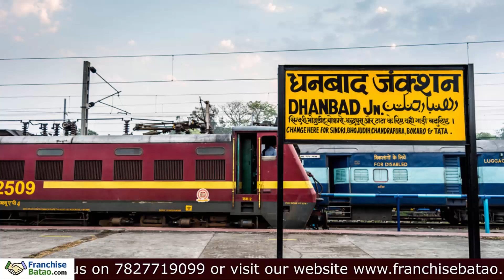फ्रैंचाइज़ी लेने से पहले क्या देखे || Why Franchise Business | Franchise Business in India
फ्रैंचाइज़ी लेने से पहले क्या देखे || Why Franchise Business | Franchise Business Process
Franchise in India | Franchise Business Opportunity in India
Sales Story in Hindi